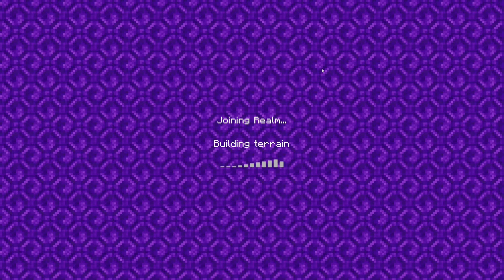Use your own Resource Pack on a friend's Realm! - Minecraft Bedrock Tutorial (CHECK DESCRIPTION!)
I do not guarantee that this method still works.
According to comments it still works as of April 2024.

A simple tutorial that shows how to use your own Resource Pack on a friend's Realm!

I forgot to mention that the owner of the Realm HAS to allow members to join without having to download the Realm's set Resource Pack! This is very important!

I'll quickly summarise the tutorial:
Go to Settings — Storage — Cached Data — Miscellaneous — Delete

The game saves a Realm's set Resource Pack in this location once you downloaded it, so deleting it will allow you to use your own Resource Pack on any Realm that allows it!

Please check it out if you're interested and also have a GPU that is capable of using RTX!

I can highly recommend this RTX Resource Pack, as it stays true to the vanilla textures of Minecraft (which I absolutely love) while also allowing for amazing RTX visuals!

Music is Pigstep by Lena Raine